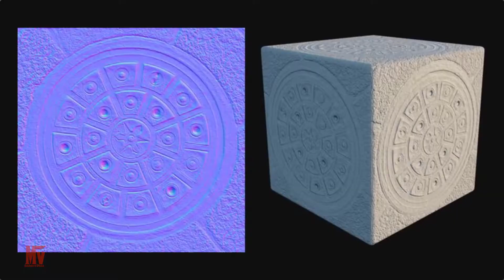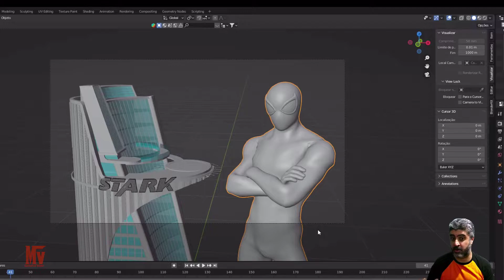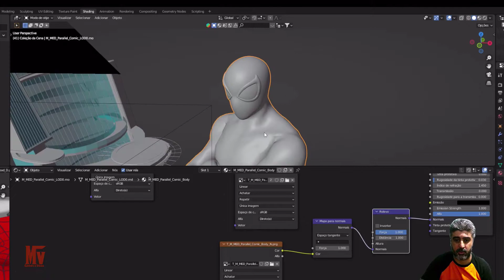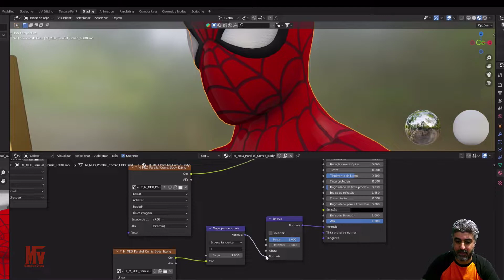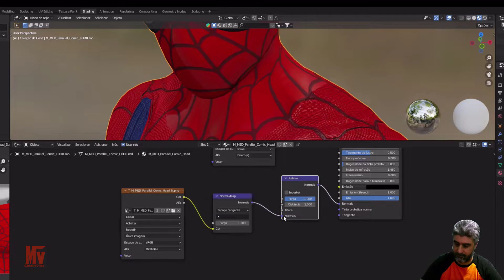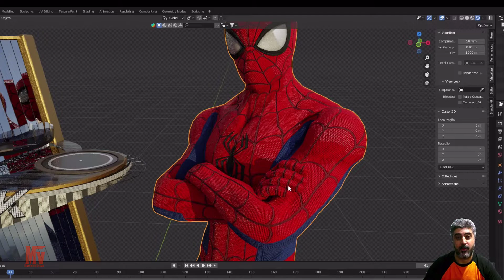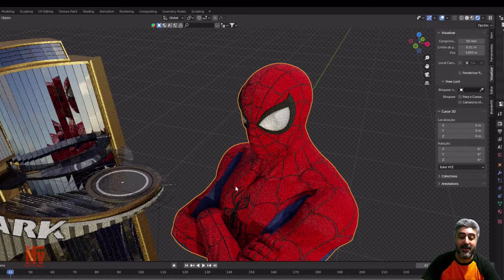Normal Maps nos jogos... Como funciona.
Curtiu o vídeo? Detona no gostei e compartilhe pra ajudar o canal a oferecer melhores conteúdos e benefícios para os inscritos.